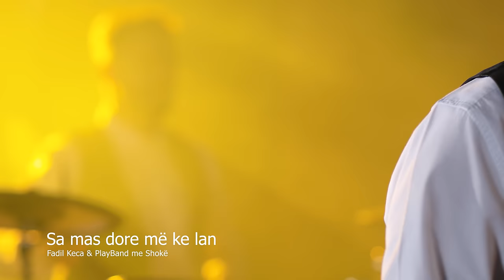Fadil Keca & PlayBand - Këngë të pa harruara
Video: REVANGE FILMS
Place: Cotto Restaurant - Ferizaj

Vokal: Fadil Keca
Tastier: Shkumbin Azizi
Kitarë: Beshkim Berisha
Sax&Klarinetë: Kenan Jashari
Violin: Mentor Sylejmani
Bateri: Yll Avdullahu
Perkusione: Fatos Aliu
Bass: Kenan Bytyqi

Të gjitha te drejtat janë te rezervuara.